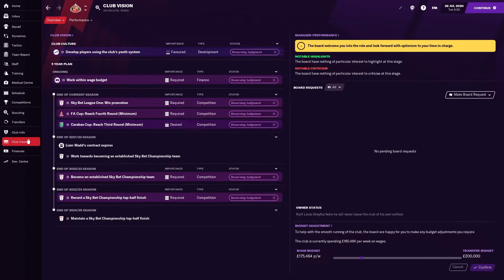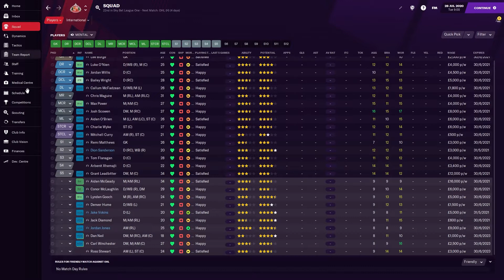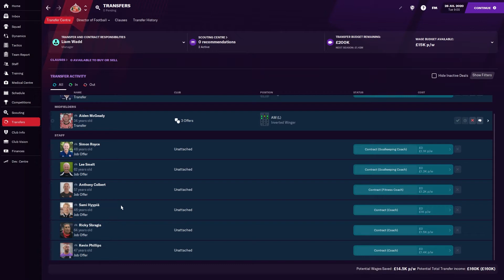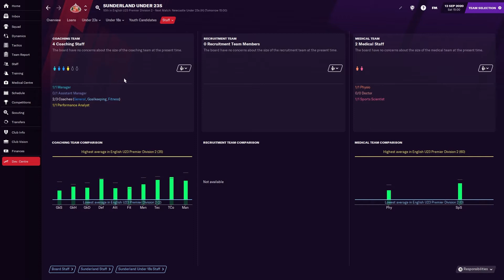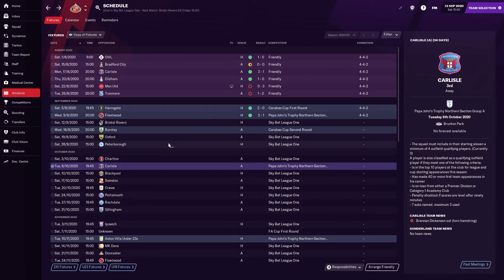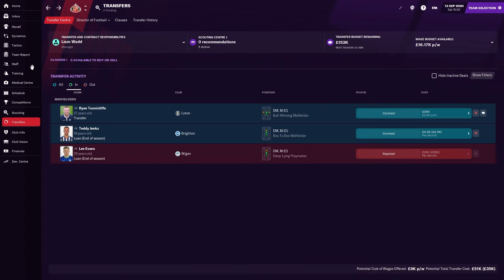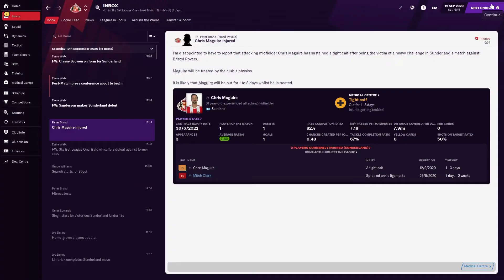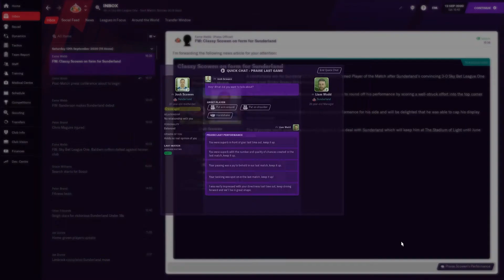FM 21 | The Sunderland FM Community Challenge Ep 1 | Creating Monsters | Football Manager 2021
This is a FM Community Challenge set out by The Football Manager Show (Give it a listen, join in!).

The board expect promotion first season, with a below par squad. That is not all though..

I want to create the dirtiest, nastiest, all the negative words to describe a football team. You get the picture.

Requirements.

All players MUST have a rating of 10 minimum on AGGRESSION, BRAVERY & WORK RATE.

The tactical side, defensively we must have the GET STUCK IN & TACKLE HARDER instruction on.

Let's get promoted, whilst topping the tables in

FOULS
YELLOWS
REDS

Wish me the best. Please.

Any suggestions on style of play is welcome & of course... PLAYERS!